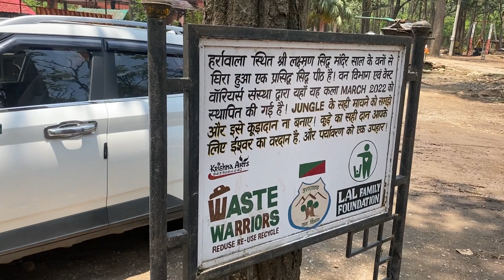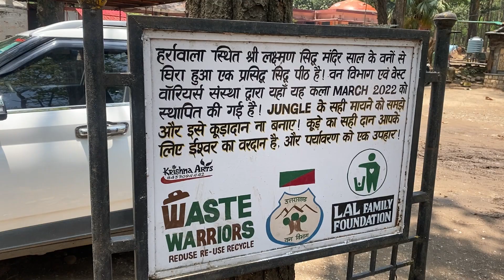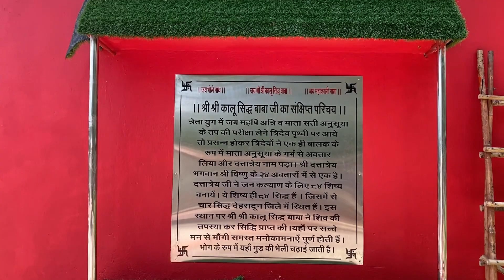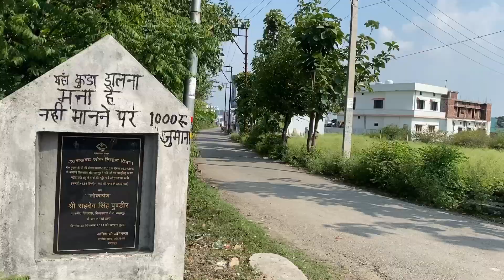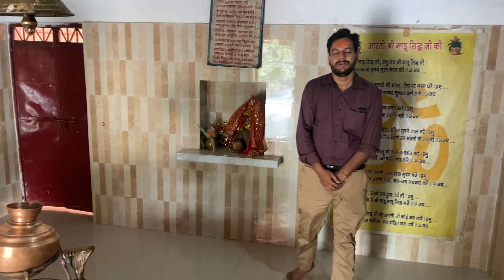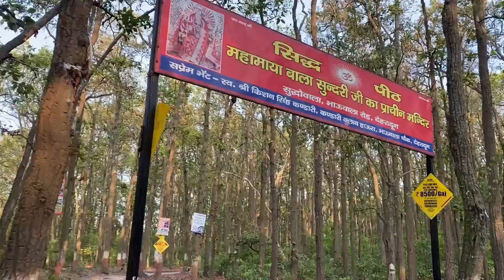ek din me 4 Sidh peeth k kiye Darshan🙏|| India me 84 sidh peeth hai jisme se 4 Sidh hai dehradun me👆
dehradun,dehradun tourist places,dehradun tourism,places to visit in dehradun,things to do in dehradun,dehradun vlog,dehradun tour,dehradun tourist place,best places to visit in dehradun,dehradun uttarakhand,dehradun city

I hope you love it this video...i need your support guys for this new journey of my life 🙏🙏

New channel:-